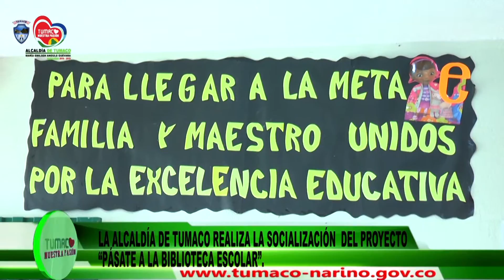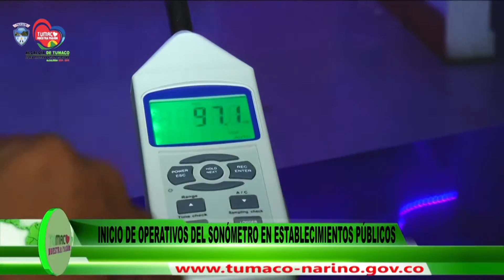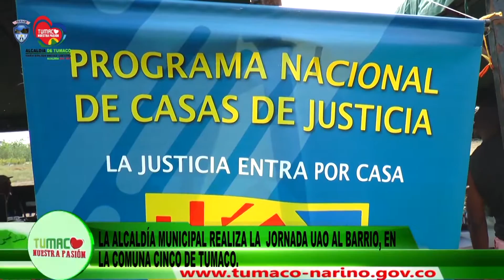Programa Institucional Tumaco Nuestra Pasión, Emisión octubre 28 de 2016